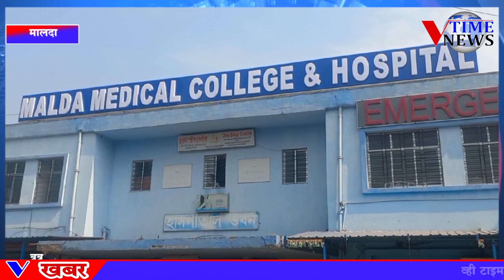एक निजी नर्सिंग होम के कर्मचारी के सीने में चाकू घोंपकर उसकी हत्या करने की कोशिश